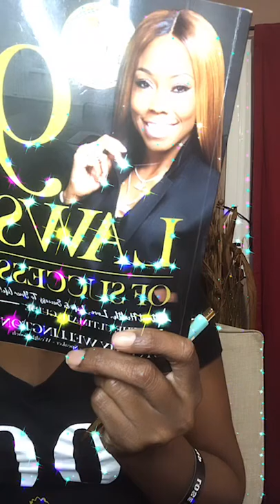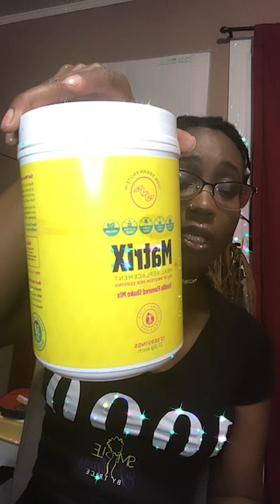My video messed up at the end but listen Join us for the 30303 in 11/11/2020